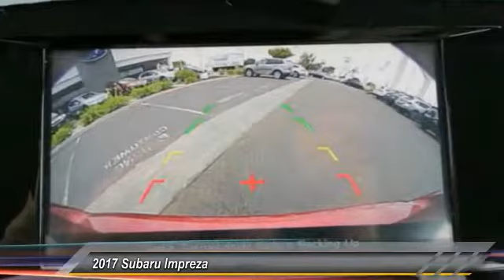2017 Subaru Impreza Live Ventura CA 722787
2017 Subaru Impreza

Kirby Subaru
6404 Auto Center Drive

2017 Subaru Impreza 2.0i Premium Red AWD 2.0L 4-Cylinder DOHC 16V 37/28 Highway/City MPGbrbrbrbrSee us today at Kirby Subaru!